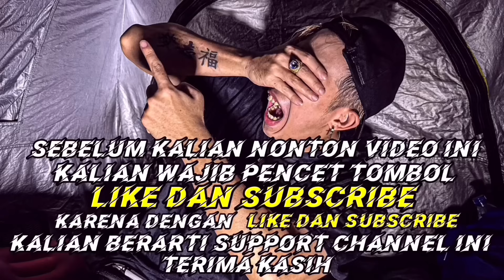CAMPING HORROR : KEDATANGAN SOSOK HANTU MAKMUM CANTIK TERNYATA PACAR TEMAN DRIVER GOJEK KU !!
Halo Sobat Horror kembali lagi bersama saya Steven ivander dan kali ini ditemani oleh teman Gojek atau Driver Gojek saya yaitu Bagas Desar, tetapi kali ini dia tampil Berbeda bukan hanya tampil dengan kumis eksotisnya tetapi dengan pacar barunya yang berwujud Gaib, wujud apakah itu? Dan seperti apakah itu? Mari kita simak video berikut
Terima kasih
Salam Horror